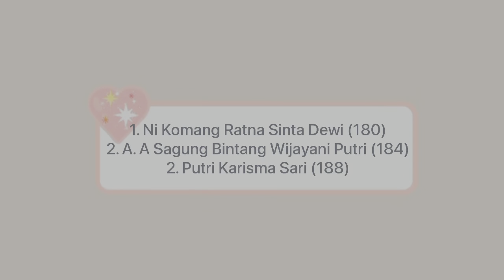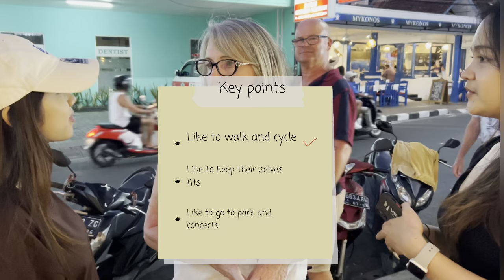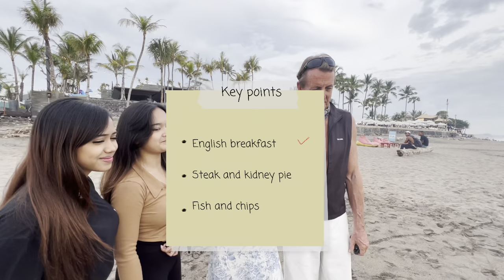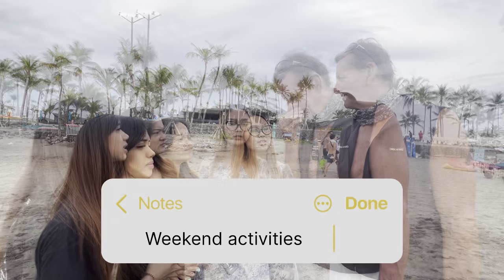Getting to know a bit of the United Kingdom🇬🇧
British and American Institutions Subject (class F)
Lecturer: Putu Lirishati Soethama, S.S., M.Hum
Group members:
1. Ni Komang Ratna Sinta (180)
2. A.A. Sagung Bintang Wijayani Putri (184)
3. Putri Karisma Sari (188)

This video is mainly about getting to know general things about the United Kingdom 🇬🇧
such as their food, habits, culture, transportation, etc. This video was conducted in Seminyak and Canggu which is touristy areas in Bali. Grab your notes and snack, pay attention to the video and enjoy😆🥳